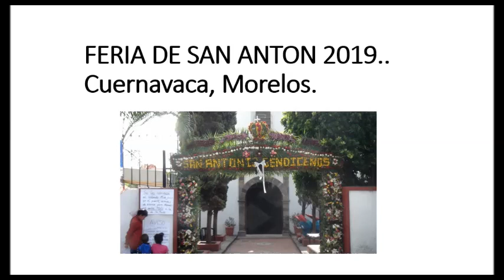FIESTAS DE CHINELOS Y MOJIGANGA EN SAN ANTON 2019,,cuernavaca morelos,,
El salto de San Antón:ubicado a tres kilómetros del centro de la ciudad, se encuentra el pueblo de San Antonio Analco llamado San Antón. En este lugar está una cascada de 40 metros de altura y más de 30 metros de profundidad.

Este lugar invita a vivir una experiencia inolvidable al pasar por debajo de la cascada y por una interesante formación de basalto cristalizado.

En un predio cercano a este lugar se encontraron dos piedras basálticas préhispanicas llamadas "Lagarto de San Antón" (que se encuentra hoy frente al Palacio de Cortés) y la "Servilleta" (desaparecida).

Hay dos manantiales que brotan de la pared oriente bajo las columnas de Basalto y dos o tres cuevas. Cuenta también con un puente que pasa sobre el punto donde comienza el Salto y caminar por diferentes andadores.

El Salto Chico hermoso lugar que ofrece un paseo ecológico. Se encuentra en la barranca de la leona, comienza en el puente sacatierra y termina bajo el puente de Alta Vista. Tiene una altura de 11 metros.

Aparte de la cascada, cuenta con otros atractivos como : su lago o poza, una alberca alimentada con agua de manantial y tres puentes colgantes que cruzan el río.

Siguiendo el lecho rocoso del río Chalchihuapan se llega al Salto Grande de San Antón.